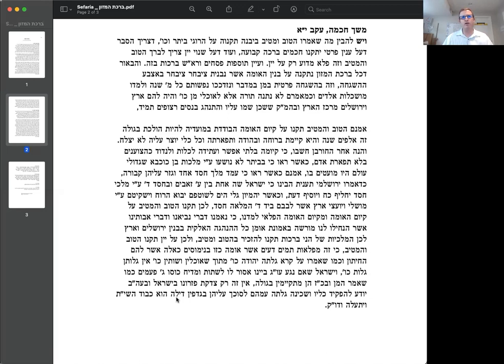The essence of Birchas Hamazon